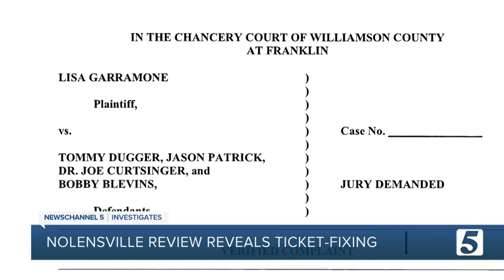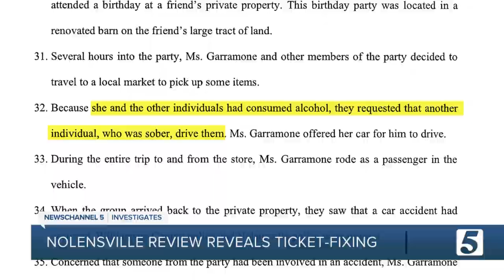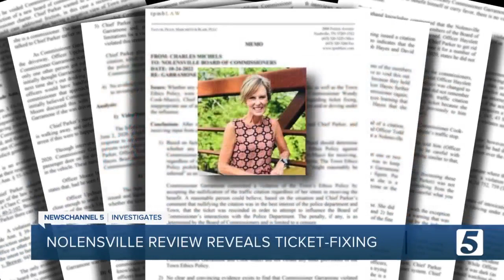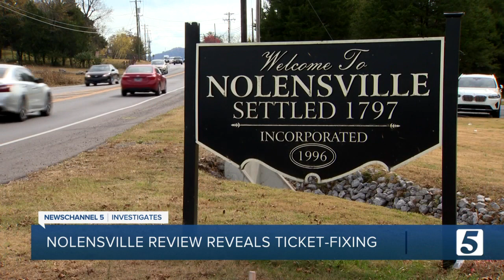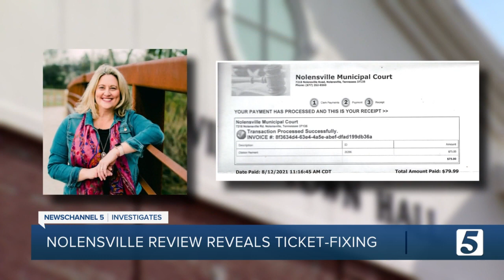Ethics review finds police chief fixed tickets for city officials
Nolensville city officials face censure or possible termination following an ethics review into a ticket-fixing scandal.